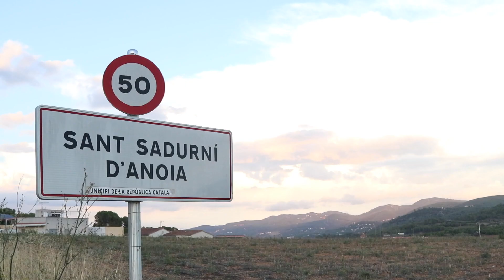Castellers de Vilafranca - Ens faltes tu!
Primer vídeo de la campanya promocional pel Concurs de Castells 2022

Gravació: Mar Díaz i Maria Zapater
Col·laboradors: Alba Galimany, Adrià Galimany, Júlia Tudela, Gerard Queraltó i Conxita Martínez.